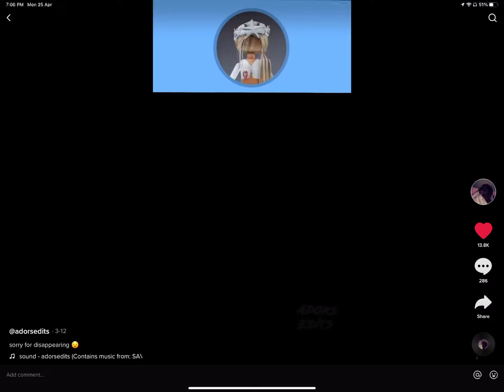Anyone have this bg?